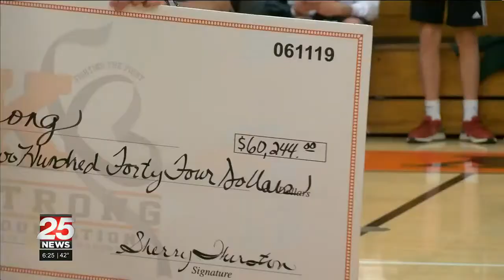Peoria High battled to end of Class 5A State Championship Game, proud of season and second-place...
A comprehensive look at local, statewide and national news provided by the 25 News team, along with updates on sports, weather and traffic.